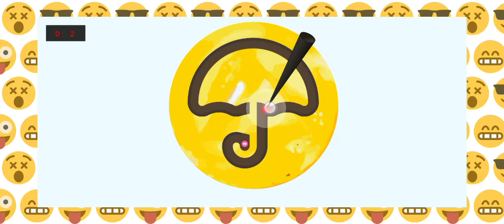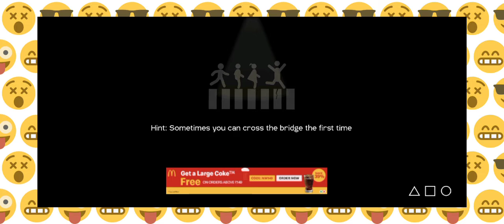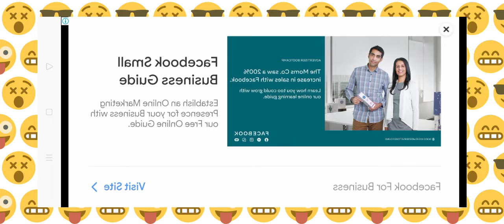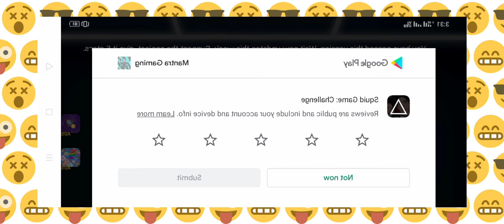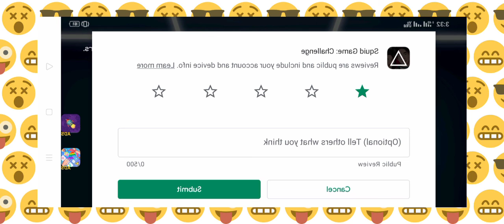squid game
playing squad game

Instagram (Mantra gaming 1997)